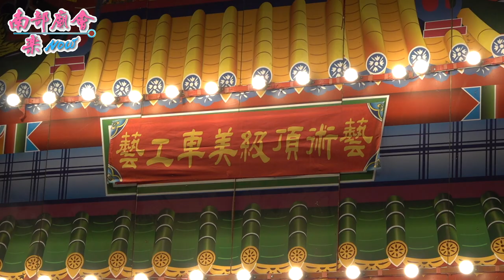【 藝術頂級美車工藝 炮贊恭迎，贈匾恭賀！ 彩片滿天飛 】屏東 萬丹保聖會 廣澤尊王開光奉安寶座十年慶成平安巡境大典110/01/16